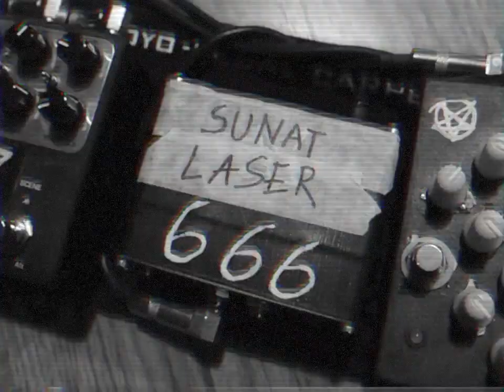Vlaar - Sumpah Darah (Official Music Video)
First single from the upcoming album, 'BlekMetal' - out June 6th, 2023.

Video klip ‘Sumpah Darah’ diambil dari momen pembuatan album Vlaar yang direkam pada tgl 24 april 2023 di Dark Tones Studio Jakarta

SUMPAH DARAH

Tahtamu bersinar dalam kegelapan
Dikelilingi api yang abadi
Matamu menyala bersinar terang
Sabdamu memecah keheningan malam

Sumpah suci telah kuucapkan
Untukmu Sang bintang terang
Engkaulah Sang penguasa malam
Tak akan aku ingkari
Jiwaku hanyalah untukmu
Padamu Sang penguasa malam

Sinar matahari tak kan pernah datang
Kuyakin malam ini kan abadi
Hari penghakiman segera datang
Semua takluk dibawah kakimu

Perjanjiian darah mengikat sumpahku
Kurasakan api abadi penuhi jiwaku
Aroma kematian menusuk nafasku
Binatang buas berlutut
Mengabdi kepadamu

Vlaar are
Vocal/Guitar: Kvli Arit
Bass: Wali Cerai
Drums: Menantv Biadab

Visit
Blackandje Records

YOUR SUPPORT IS OUR FUEL!